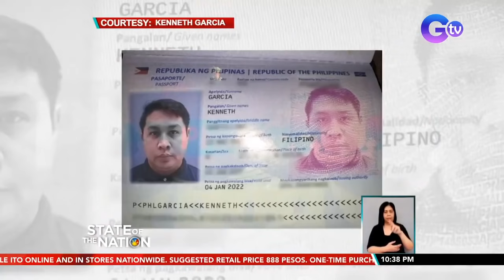Ilang OFW, hindi makapag-renew ng passport dahil walang makuhang appointment slot | SONA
Nanganganib na hindi makalipad pabalik sa kanilang trabaho abroad ang ilang ofw, dahil hindi pa sila makapag-renew ng passport.

Wala na kasing appointment slot para rito hanggang sa disyembre.

Pero sabi ng Department of Foreign Affars,
gagawa sila ng paraan para makapagdagdag ng slot para sa mga OFW.

State of the Nation is a nightly newscast anchored by Atom Araullo and Maki Pulido. It airs Mondays to Fridays at 10:30 PM (PHL Time) on GTV. For more videos from State of the Nation, News updates on COVID-19 (coronavirus disease 2019) and the COVID-19 vaccine